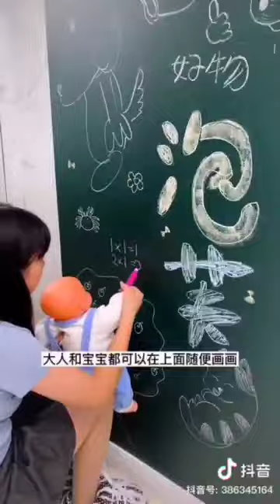viral firstshortvideo 1M blackbackground blackboard toys uniqueshorts short goodmorning